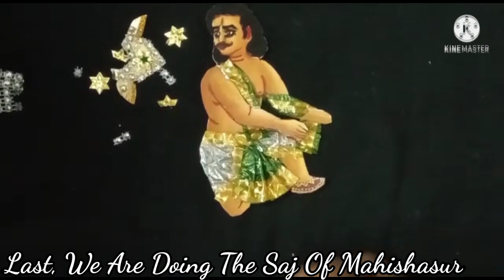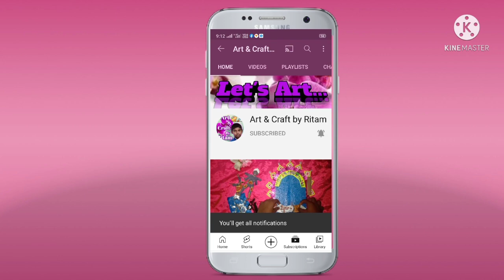★How To Do Saj Of Ganesha, Kartik, Mahishasur★Maa Durga Making Video Part 9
Hello Friends,

      It is video of "how to make paper Durga part 9 ".

     I hope that you are always enjoy and support my videoes.

                                   Bye Bye👋👋